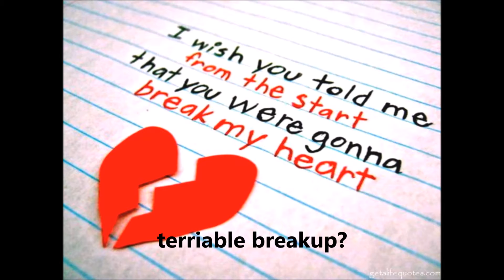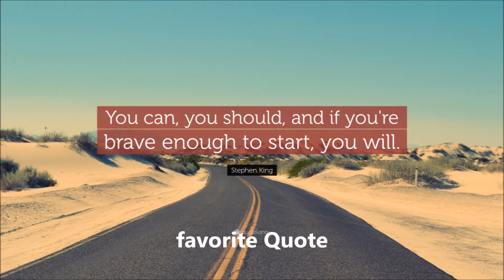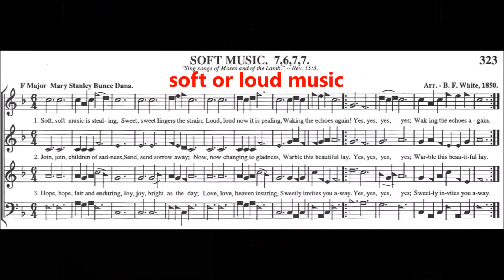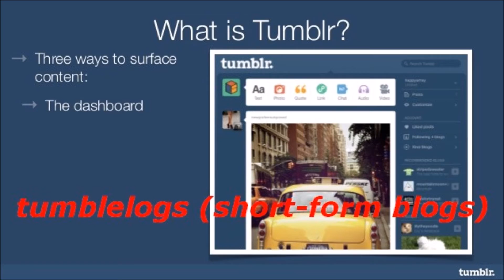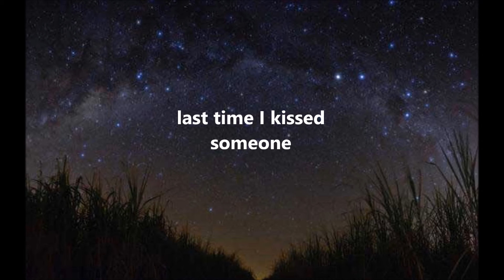50 question Tag: Tagged by Shaunna (TheLoveOfMakeup)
Shaunna
50 Question Tag
1. what are you wearing
2. ever been in love
3.terriable breakup
4.how tall are you
5.how much do you weigh
6.any tatoos
7.any piercings
8.one True pairing
9.favorite shows
10. favorite Band
11.something I miss
12. favorite song
13. how old am I
14.zodiac sign
15. quality in a partner
16.favorite quote
17.favorite actor
18.favorite actress
19.favorite color
20.loud music or soft
21.how long to shower
22.how long to get ready
23.ever been in a physical fight
24.turn ons
25.turn offs
26.reason i joined youtube
27. biggest fear
28.last thing that made me cry
29.last time I said: I Love You
30.meaning behind Tumbler
31.last book I read
32.book currently reading
33.last show i watched
34.last person I talk to
35.favorite piece of jewelry
36.place i want to vistit
37.favorite snack
38.last place I were
39.do I have a crush
40.last time I kissed someone
41.last time i was insulted
42.favorite candy
43.what instrument do you play
44.relationship between the last person texted
45.sport played
46.last song you sang
47.favorite chat line
48.have used it
49.last time you hung out
50.who do you tag

About Me---Mature Kentucky Gal, loving to rediscover makeup, clothes, consumer matters, diet and exercise. And, maybe adding a little humor to it all.
You can, you should, and if you are brave enough to start, you will.

good until 8/31/15

Cheryl King
Box1766
Waverly Dr.
Florence, Kentucky
41042
Because, ' i like it!'
Edited with Windows Movie Maker for upload to YouTube
Samsung6 camera phone (Vlog) Videos
Logiteh920 webcam
All products are my own